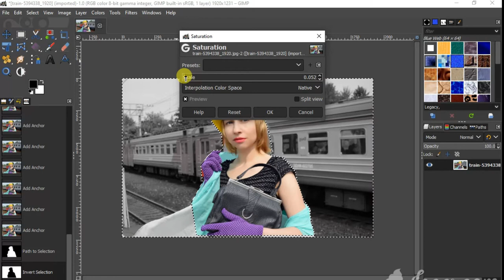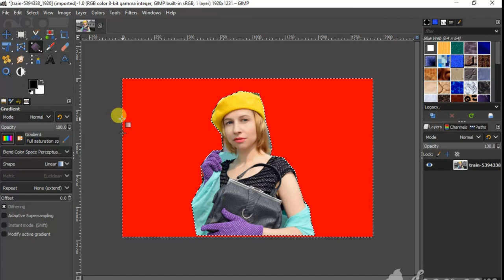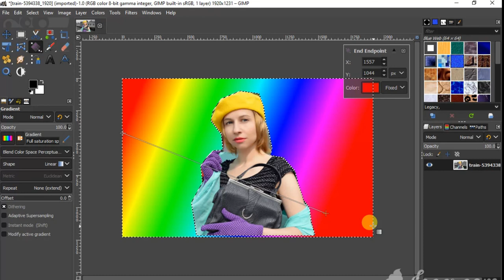How to remove background in gimp | Gimp remove background from image | Gimp tutorial in hindi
Hi
I am savan savan kumar.welcome to aur youtube chinnel  technicalsavankumar 1956chinnel.

How to remove background in gimp | Gimp remove background from image | Gimp tutorial in hindi. . Hey guys in this video i will show you how to remove any image background in gimp.

Dhanyavad dosto.

3)Torch gallery vault | hide pravite photo, videos file & folders in flashlight

MY GEAR
BOYA BY M1 MIC;

BEST TAIPOD;

DSLR CAMERA;